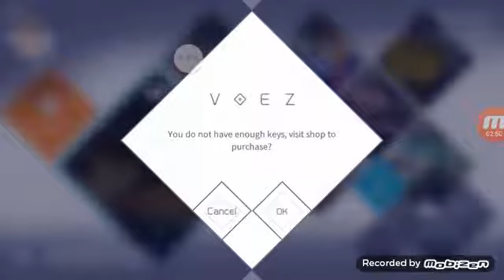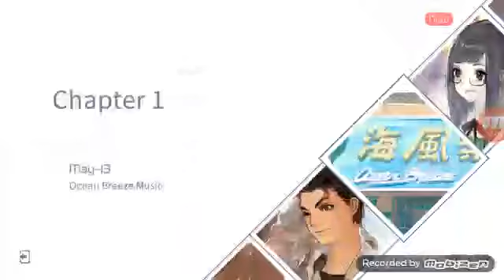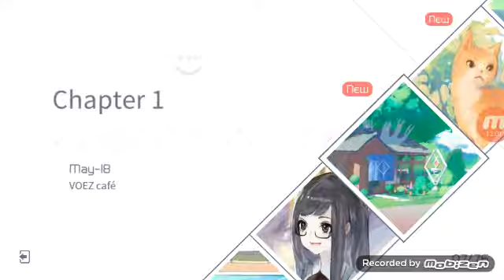VOEZ part 2